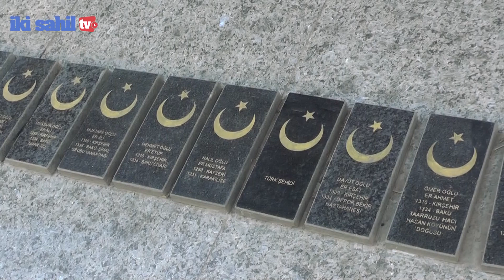Konfrans iştirakçıları Ulu Öndərin məzarını, Şəhidlər xiyabanını və “Türk şəhidliyi”ni ziyarət edib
Yeni Azərbycan Partiyasının təşkilatçılığı ilə iyunun 15-də Şuşa şəhərində “Türk Dövlətləri Təşkilatı: geosiyasi reallıqlar və qlobal kataklizmlər fonunda yeni strateji hədəflərə doğru” mövzusunda keçiriləcək beynəlxalq konfransın iştirakçıları iyunun 14-də Fəxri xiyabanda müasir müstəqil Azərbaycan dövlətinin qurucusu, xalqımızın Ümummilli Lideri Heydər Əliyevin xatirəsini ehtiramla yad edərək məzarı önünə əklil qoyub, gül dəstələri düzüblər.

🎤 Səsləndirdi: Səbinə Kazımova
📼 Montaj: Xəyal Zeynalov